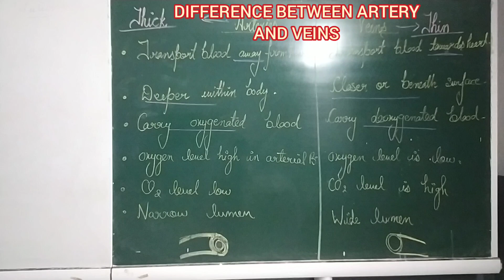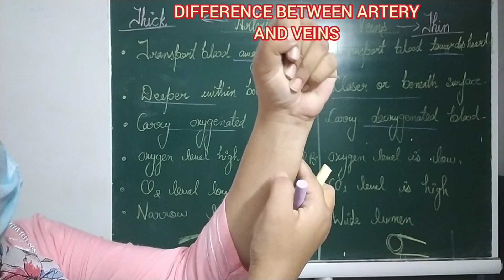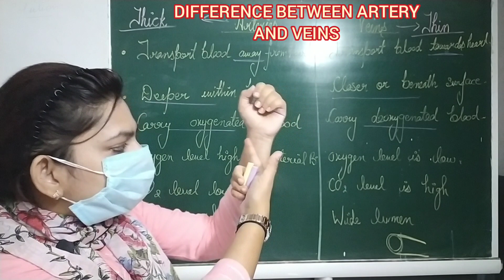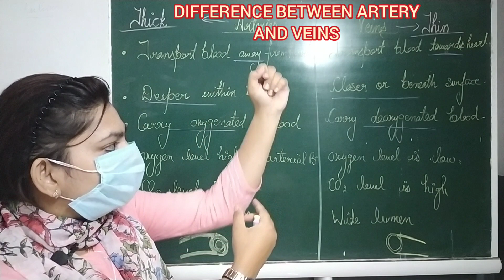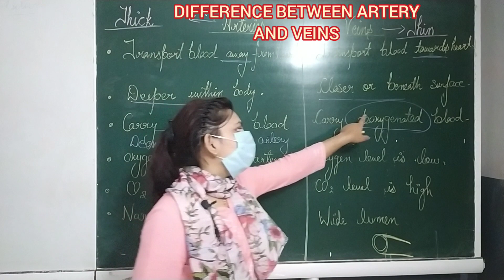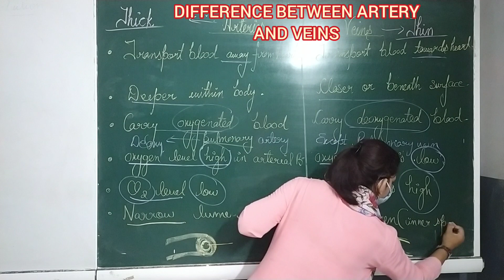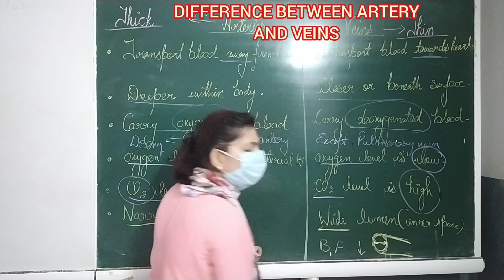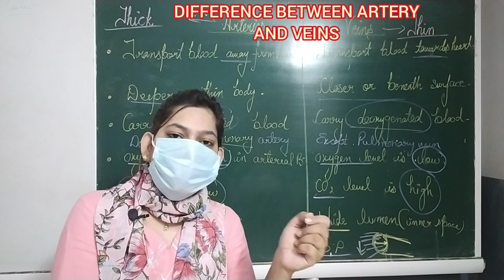NO. 1 TRICK TO WRITE✍️ DIFFERENCE BETWEEN ARTERIES AND VEINS/ FIRST TIME ON YOUTUBE AMAZING TRICK 😍🥰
Artery vs  Vein
 These vessels carry blood from the heart to various body parts. Vs These vessels carry blood from the various parts to the heart.

 Carry oxygenated blood from the heart except the pulmonary artery.  Vs  Carry deoxygenated blood from the body parts except the pulmonary vein.

 Blood flows under high pressure. Vs Blood flows under low pressure.

 Absence of valves. Vs  Valves are present to prevent the backward flow of blood.